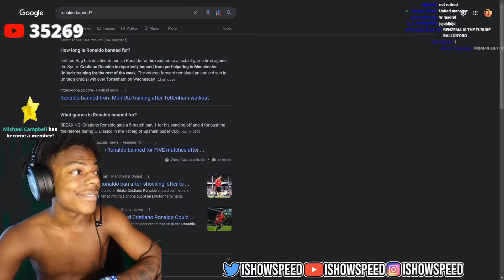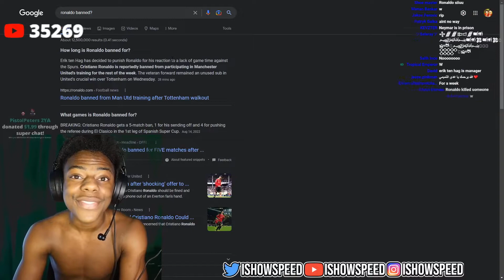ISHOWSPEED FINDS OUT THAT RONALDO IS BANNED FOR THIS WEEK